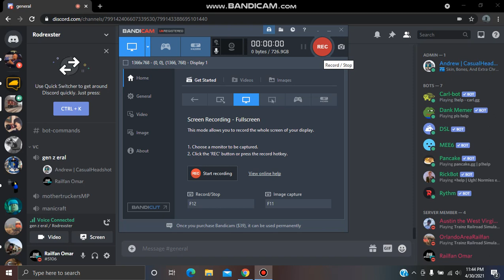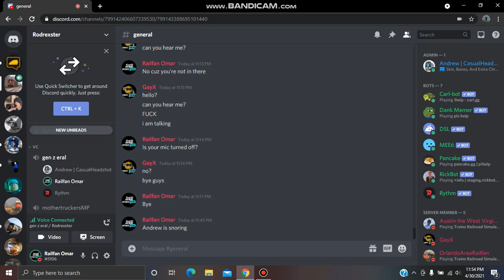Andrew was snoring